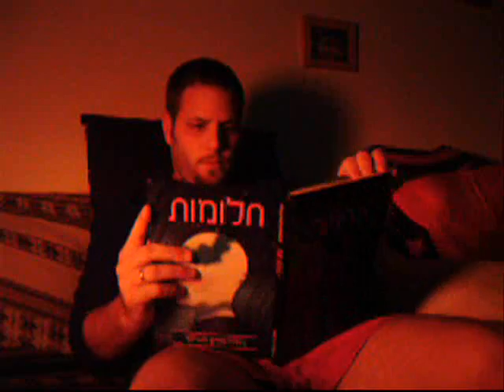Dream Session * סשן חלומות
Dreams on the table,
Created by Ben K, with the excellent music of Gilad Kahana.